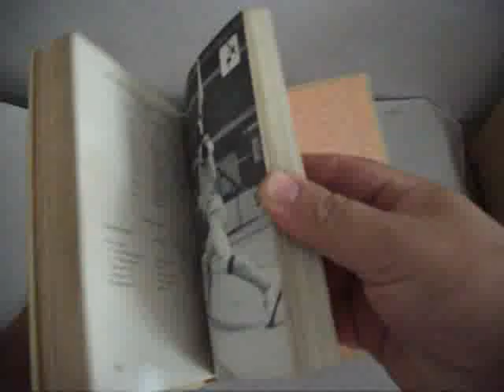MEXICO 68 MANUAL OFICIAL MP4